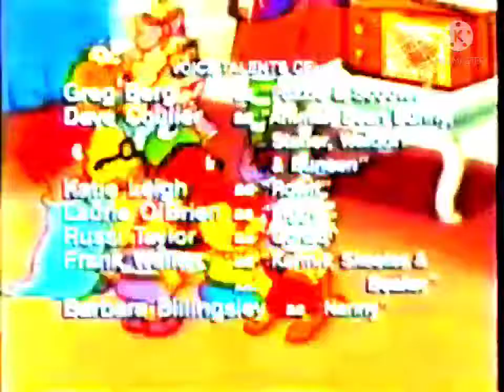Disney-Henson's Muppet Babies in Transcontinental Whoo-Whoo Credits(AKOM)(1991)